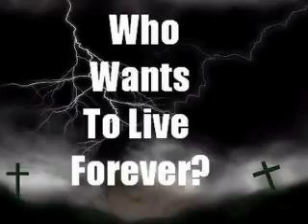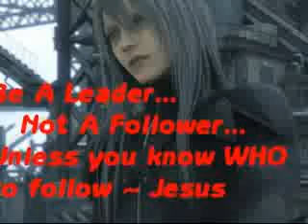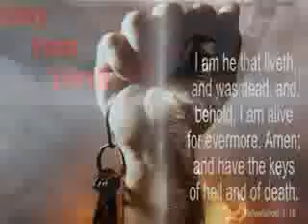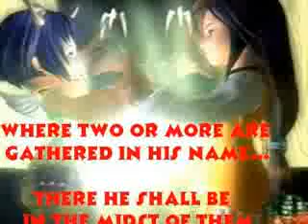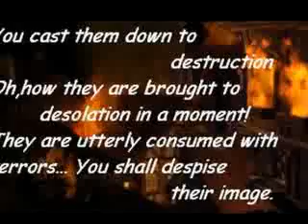God's Video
Vampires/The Crow/Final Fantasy/ Highlanders & Jesus ? Special music by Suffer